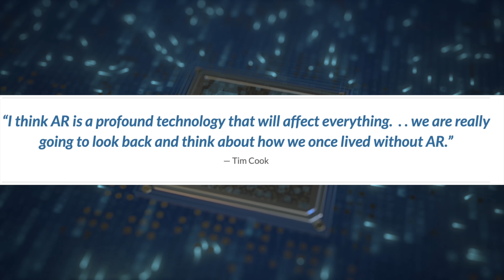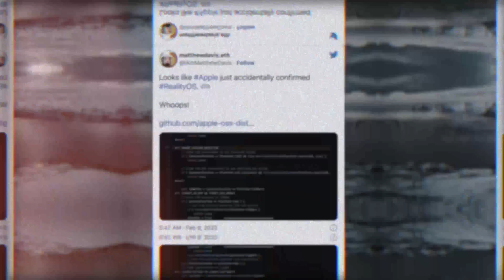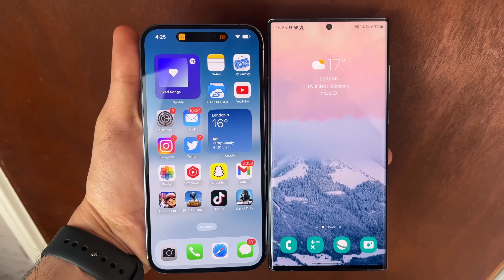Samsung is making the iPhone REPLACEMENT 🤯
Beyond the iPhone 15 or Galaxy S23. Apple's next big thing aka Apple AR GLASSES could replace iPhone & Samsung is involved once again as a key component supplier. Samsung 2nm & 1.4nm chips OFFICIAL plans & More! Future is interesting.